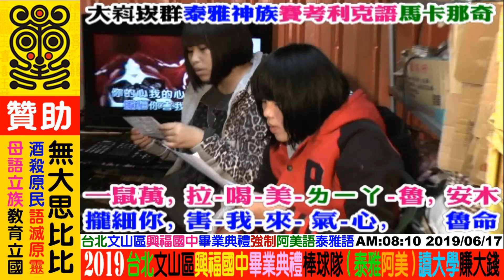2019 06 17 泰雅語綜藝台：興福國中(畢業典禮)畢業生班導祝福感言，台北市文山區。原語漢學原文漢書，歡迎各界贊助經費(一元不嫌少)+資助攝影器材及電腦設備和交通工具：無大思比比，周璽方璽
桃園平地原住民((楊進福))阿美族議員，
惡意曲解本人好心紀錄競選影片分享，
竟然恩將仇報，指鹿為馬，
逕行提告原住民周璽方璽妨害名譽。

沒有網路留言，沒有電話聯絡，沒有申請調解，
2018選上議員半年之後，2019年中，無端莫名提告。
現在竟然還要競選：((6號))平地原住民立法委員，

這是原住民版本的白色恐怖嗎?
這是平地原住民高官仗著第一大族優勢，仗勢欺人欺負弱小原民族群嗎?
藉由司法恐嚇迫害山地原住民網路自由媒體工作者嗎?
阿美族從來沒有一個政治人物敢膽大妄為隨意提告原住民百姓，
楊進福竟然提告山地原住民周璽方璽，
玩法必自斃，
看看現在的政論節目對總統及立委的批判何其多?
接受全國性輿論，社論，評論，公議本就是政治人物的義務，
然而一個平地原住民議員竟如此心狠手辣，
如此胸襟必然無法擔當服務全國原住民的重責大任，
選民服務難道就是提告原住民百姓或是原民網媒嗎?
荒唐荒謬，令原住民百姓感到無比可恥，感到無限恐懼害怕。

所有原住民政治人務本就有義務接受全國萬民的公論及公議，
原住民官員連這點常識都沒有嗎?
您是台大法律系博士班畢業嗎?
還是哈佛或劍橋法律博士畢業?
學了一點法律不好好造福原民百姓，
竟然拿來迫害山地原民周璽方璽，
實在人感到惡劣危害原民權益是可恥的。

原民百姓有言論自由，請不要抹黑造謠製造族群對立，
請不要迫害阿美族第一大族祖先愛好和平的美名聲譽，
這也不是天主教信仰的作風。
神父會告方璽嗎?
修女會告方璽嗎?

您該自己認錯主動撤告，好好自我反省，
到天主教堂的告誡室向神父及天主懺悔，

選完了立法委員後，回到您的議員崗位上，
好好服務原住民，不是只有服務選民，
更不要擾民，迫害任何原住民百姓。

阿美族楊進福議員您如此批鬥惡意提告山地原住民周璽方璽，
是桃園市龜山區所有原住民議員選舉((選民的意願))嗎?
還是龜山天主堂所有((天主教信徒的意願))呢?
周璽方璽不是鄭文燦，您該監督的是桃園市政
周璽方璽不是桃園市長，您該監督的是桃園市政
你管到宜蘭，花蓮，台東，全國來了嗎?
你這不是讓阿美族的顏面盡失嗎?
本人也拍攝過傅崑萁，徐榛蔚，鄭天財. 等等官員，
一樣的影片剪輯版面模式風格，
只有您一個阿美族楊進福議員竟敢如此愚弄欺辱山地原民，
迫害山地原民，
您這樣的原住民官員，
簡直是讓我感到恐怖到了極點。

阿美族應該要選出更優秀，更博愛，更有胸襟的平地阿美議員，

鄭天財就是個阿美族台大法律系，國民黨連任平地原住民立法委員的好典範。會跟每個原住民包括無大思比比，寒暄問暖，握手關懷，也接受批評指教。

同樣是法律系背景，鄭天財是台大法律系畢業，博學+博愛+謙卑+寬容，您學歷不及鄭立委外，更重要的是您的心胸實在無法與其相比。

利用法律來清算鬥爭原住民百姓，浪費司法資源，任何危害原住民權益的官員(原住民)，全國所有原住民百姓應當自覺自醒，用選票清除原住民貪官汙吏，讓更優秀原民為民服務。

桃園市原住民選民是不是應該要好好想想，如果法律有賦予百姓權益可以罷免不適任的原住民議員或代表或是立委，原民百姓是不是該罷免任何落跑的原住民議員或代表或是立委呢?

一個剛利用國民黨身分才得以連任原民議員之後，不到幾個月的時間馬上就脫離國民黨，再利用無黨籍身分，自行參選平地原住民立法委員選舉，的確是經過縝密的計畫，佩服佩服。

但是一個原住民民選出來的原住民官員，倒行逆施提告任何一位原住民百姓或是原民網媒，絕對是下下下之策，不吉利的凶兆，不吉祥的厄運。

賠了夫人又折兵，
毀了菜攤，丟了江山。

您該好好卸甲歸田，回到鄉村好好馴養螃蟹，天天跟螃蟹懺悔禱告。

2019年 桃園阿美族((楊進福))議員(平地原住民)，提告((山地原住民))周璽方璽(無大思比比)
2018年 紀錄公開活動議員成立大會，竟然指鹿為馬，錯愕恩將仇報，提告原住民工作者((妨害名譽))。
2019年 桃園阿美族((楊進福))平地原住民立法委員候選人((6號))，提告弱小山地原住民周璽方璽(無大思比比)紀錄影片妨害名譽。